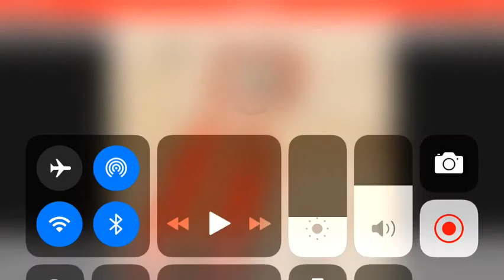Launchpad McQuack bass part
This is the second song in the album That Thing I Did from my band AntennaHead!